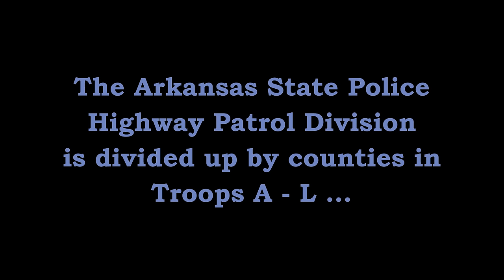Pursuit TVI Dollarway Pine Bluff/White Hall Arkansas State Police Troop E, Traffic Series Ep. 611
Trp. J. Anderson (E-17) attempts to stop a speeding motorist on Dollarway Road (AR-365) in Pine Bluff. The pursuit ventures into White Hall. (Jefferson County). Cpl. M. Briggs (E-14) assists.